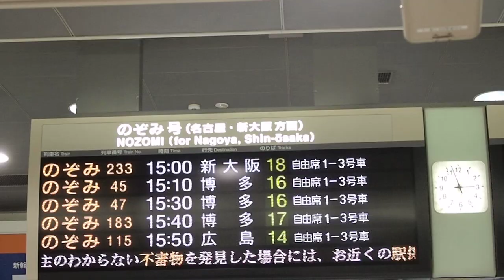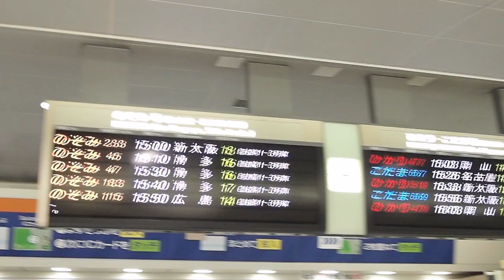東北新幹線全線開業日 窓口と東海道･山陽新幹線改札前@東京駅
2010年12月4日撮影。本日東北新幹線が東京-新青森間全線開業したのですが、新青森発「はやて」一番列車が盛岡駅で秋田からの「こまち」との連結でトラブルがあったり、福島県内沿線での強風により、正午前頃と14時頃の２回東北･秋田･山形新幹線が運転見合わせになり、ダイヤは乱れてました。
JR東日本の新幹線きっぷ発売窓口(東北･秋田･山形･上越･長野新幹線)には、ダイヤが乱れており行列が出来てますが、一方、JR東海の新幹線きっぷ発売窓口(東海道･山陽新幹線)は、行列もなく通常の状態でした。
東海道･山陽新幹線は通常運転で、特に問題無い状況でした。